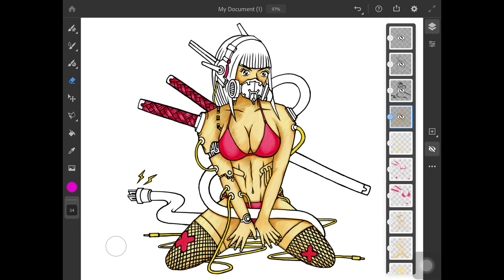Cyberpunk Girl Speed Painting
Halo guys
kali ini gue bikin video Speed Painting
Cyberpunk Girl
Gue Gambar dengan iPad 6 2018
menggunakan app Adobe Fresco.
Dan ini pertama kali guys,
kesan pertama gue gambar di adobe Fresco
Mantap banget ya.
sayang untuk akses lengkap agar bisa
menggunakan brush yang keren keren
jadi ini gue cm pake yang versi freenya saja wkwkwkw

Cyberpunk Girl sudah tersedia di teespring store DMD Art studio